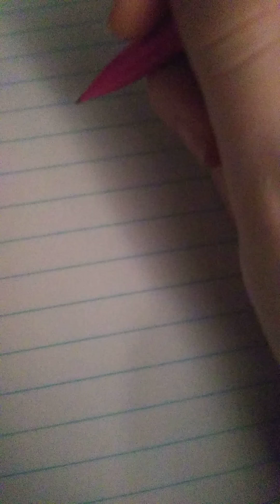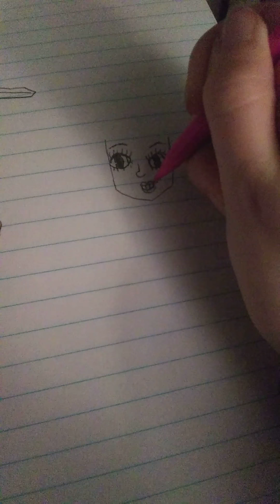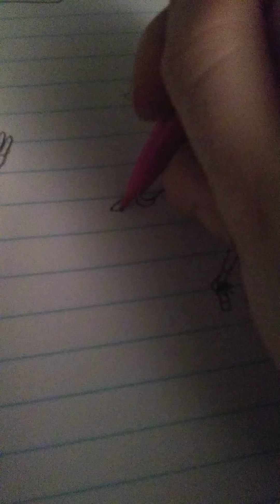The drawings of Virginia Hellborn without color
Virginia Hellborn is a cartoon from the 1920s that ends up corrupted due to her twisted version of which is like hell in this universe. In which she is angel,demon,and human plus she is stuck on earth.